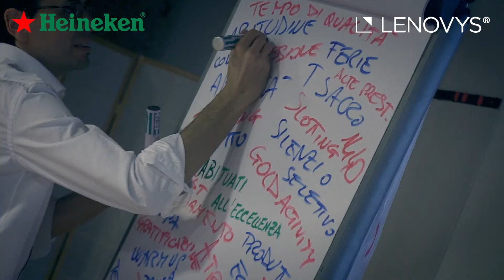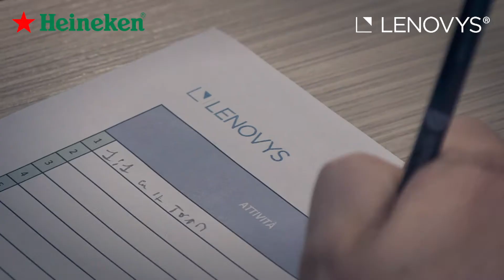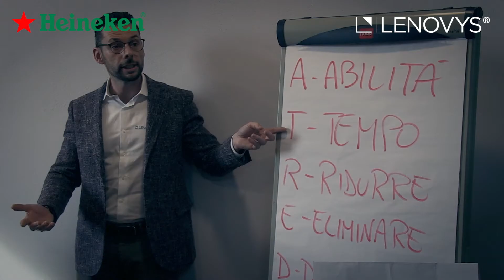Abituati all'eccellenza in azienda - Formazione Heineken Italia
Il mondo di oggi è ormai caratterizzato per tutti da veloci cambiamenti e garantire continuamente altissime performance è una sfida sempre più difficile per persone ed aziende.

La domanda che ormai molti si fanno è come rendere tutto questo sostenibile.

Quando parlo con le persone vedo che lo stress legato alla sensazione di “correre” in continuazione ottenendo poco, il disorientamento nei confronti dei continui cambiamenti e la disaffezione per la crescente complessità in azienda sono spesso la norma.
La stessa iper-connettività al lavoro e a casa non fa altro che gettare altra benzina sul fuoco.

Non è però tanto quanto lavoriamo il cuore del problema, ma il modo in cui stiamo lavorando.

Abbiamo bisogno di semplificare le nostre giornate lavorative e di abituarci ad essere focalizzati sulle priorità vere; ma anche di ritrovare quell’energia che da sempre alimenta la nostra capacità di ottenere risultati e di stare bene.

Semplicità, Focus ed Energia sono proprio le parole chiave attorno alle quali Heineken Italia e Lenovys hanno congiuntamente sviluppato un programma di training esperienziale con l’obiettivo di riflettere concretamente su quelle che sono le abitudini chiave per l’eccellenza.

Destinatari dell’evento formativo le “key people” della Supply Chain e di tutti i Birrifici della multinazionale olandese in Italia.